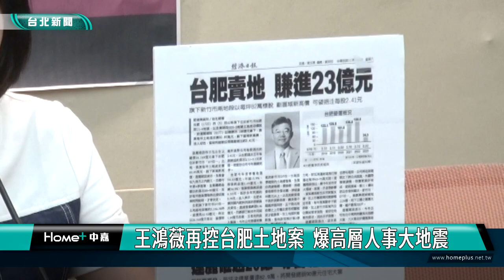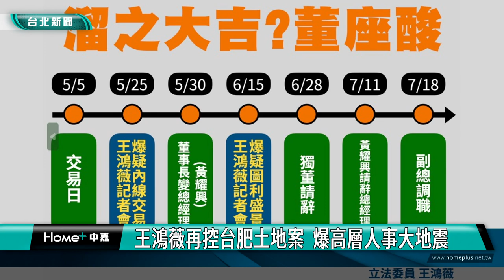王鴻薇 台肥案|王鴻薇再控台肥土地案 爆高層人事大地震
立委王鴻薇召開記者會，針對涉嫌綁標、圖利的台肥Ｄ7土地案，提供最新進展，揭露當時的董事長黃耀興，在她5月25日第一次爆料後，一個半月內變成總經理到請辭，台肥內部更是人事大地震，王鴻薇也提醒檢調務必勿枉勿縱。

立委王鴻薇透過圖表，清楚將她在5/25爆料涉嫌綁標、圖利的台肥Ｄ7土地案後，當時的董事長黃耀興，一個半月內變成總經理到請辭，台肥內部更是人事大地震，讓她質疑案情不單純。

王鴻薇指出，D7土地交易案，當時台肥要求投標廠商擁有實收資本額30億元，然而達麗公司得標後，卻在四天內，將30%土地所有權，轉移給當時資本額，只有20萬的盛景開發投資，是在公然綁標。

王鴻薇表示這段時間，台肥人事異常大幅度調動，這些人為何調職？請辭？農業部不該坐視不管，檢調單位也應該盡快調查清楚，不要因為選舉將屆，讓可能涉案者得以逃之夭夭。